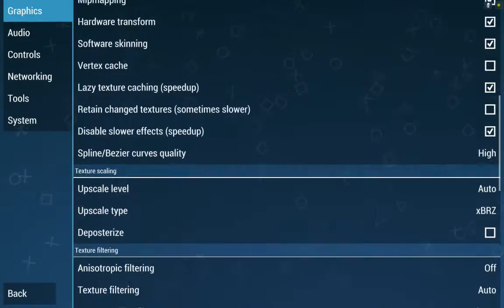Untold Legends: Brotherhood of the Blade PPSSPP v.1.1.1 on Nvidia Shield Tablet (Android)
Вы можете помочь развитию канала и сделать добровольное пожертвование:
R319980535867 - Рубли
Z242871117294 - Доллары